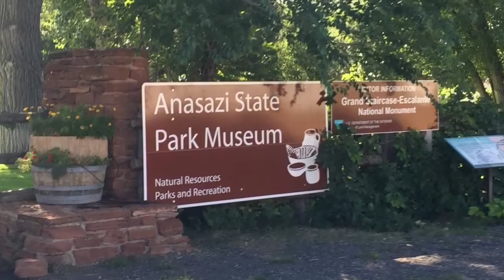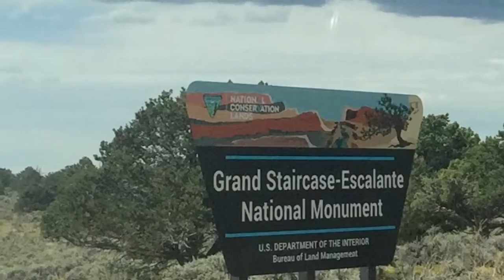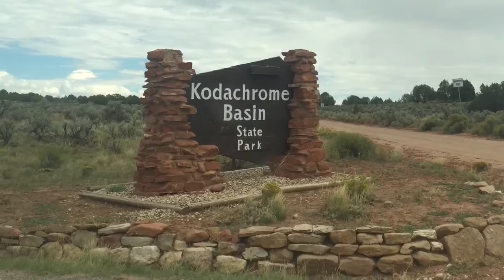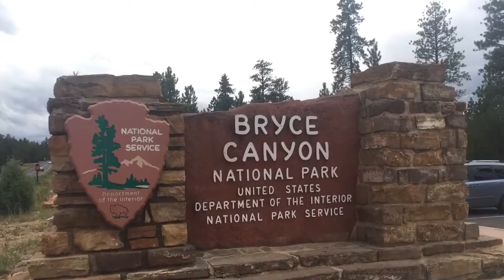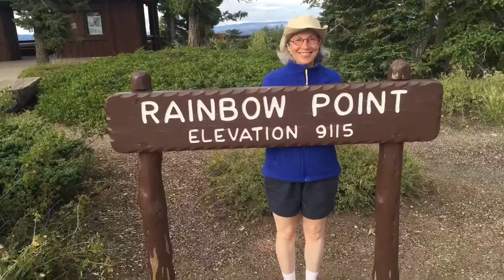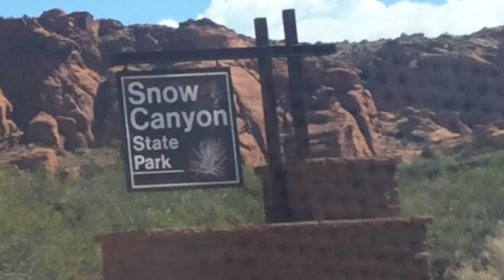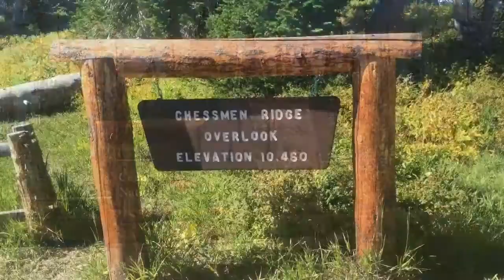Utah road trip ( part 2)